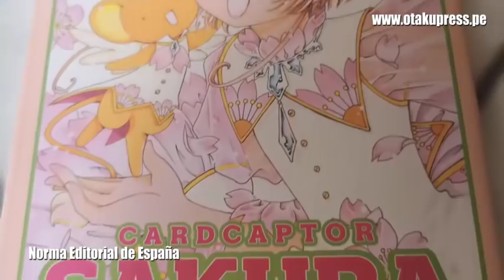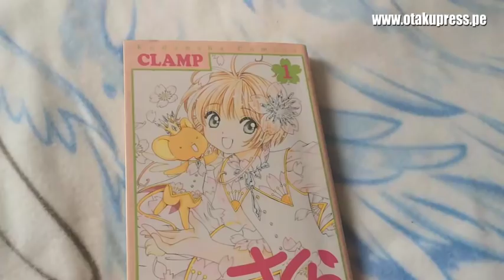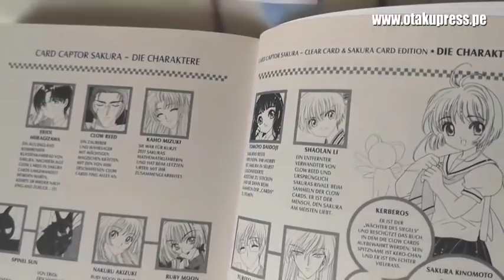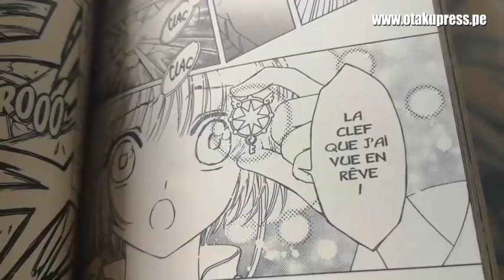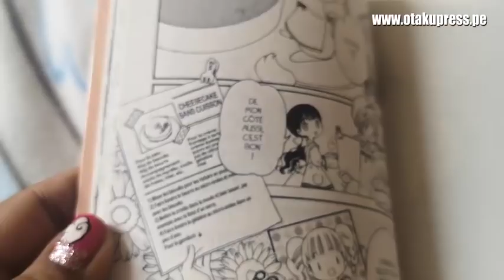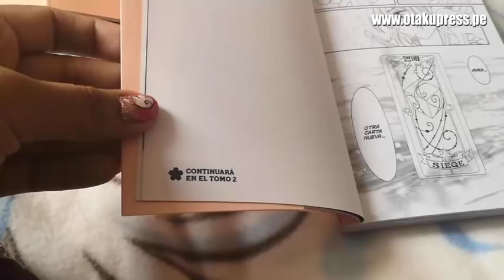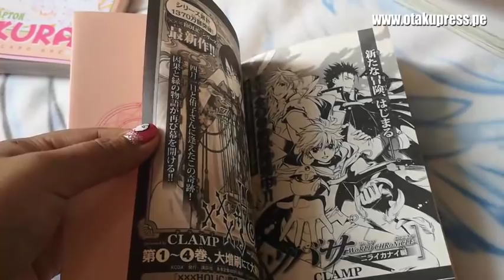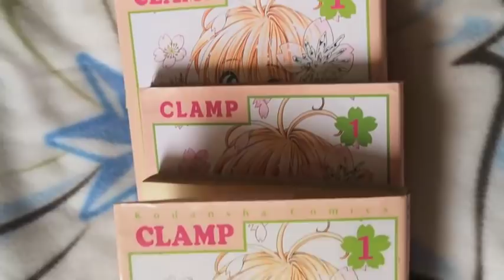CARD CAPTOR SAKURA CLEAR CARD en 5 idiomas | ANÁLISIS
En el video de hoy comparo las ediciones de  Clear Card en español, francés, japonés, inglés y alemán.

Noticias sobre Clear Card en México

Curiosidades de este video:

- Lo tenía listo hace algunos días, así que espero les guste. Como novedad, Brasil también tendrá traducción prontito